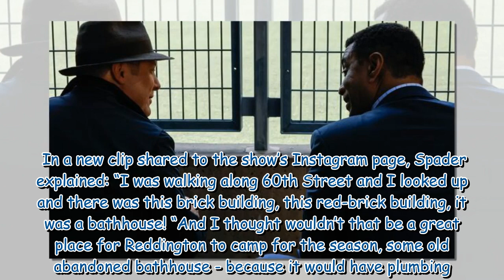The Blacklist's James Spader shares inspiration behind bathhouse spot